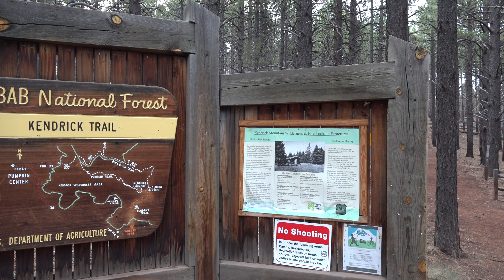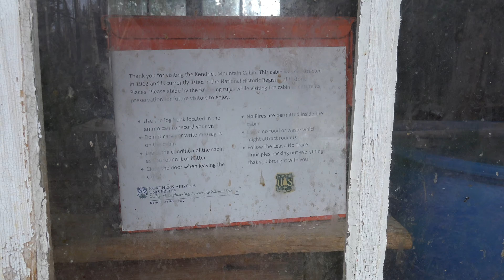Hiking Kendrick Peak - Flagstaff, AZ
Kendrick Peak is west of the San Francisco Peaks and Humphrey's Peak, the highest point in Arizona.  I hiked it on a hazier day, but still was rewarded with some nice views of the area.  The trail is pretty smooth for the most part, and climbs about 2600 feet in about 4.75 miles.